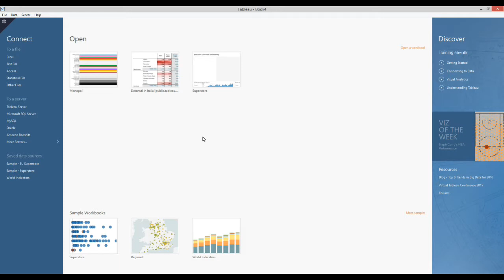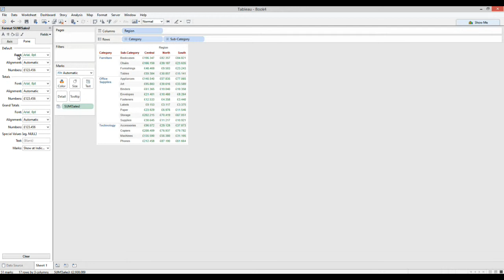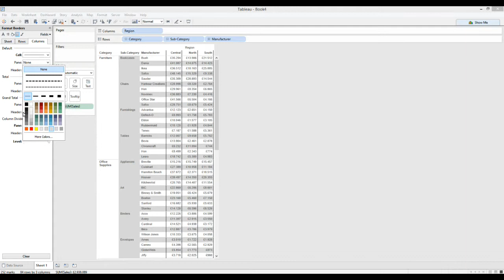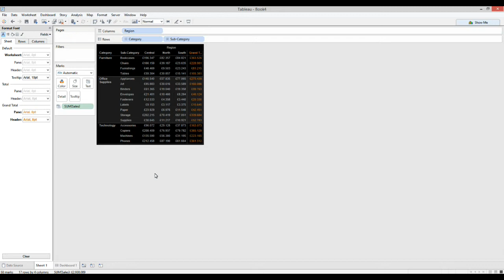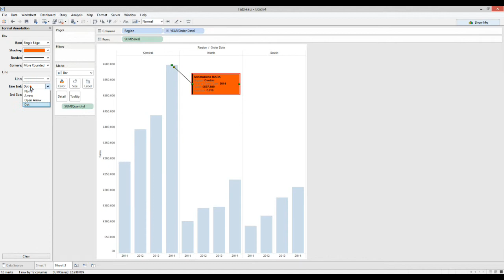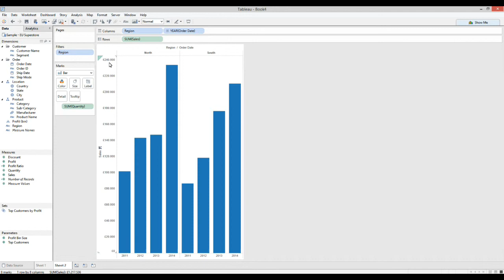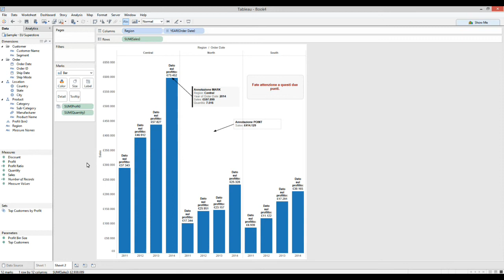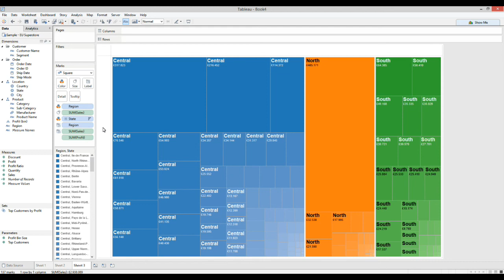Tableau - Le formattazioni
00:00 - Formattazione tabelle
03:10 - Formattazione singolo campo
03:44 - Pulire le formattazioni eseguite
04:06 - Colore di sfondo di righe e colonne
04:48 - Band size dello sfondo
06:22 - Formattazione righe
07:55 - Sfondo dei totali
08:23 - Formattazione carattere
10:45 - Formattazione linee
12:44 - Annotazioni
16:20 - Differenza tra annotazione sui mark e sui point
18:45 - Label/etichette
20:59 - Visualizzazioni con etichette multiple (treemap)
23:00 - Formattazione del tooltip